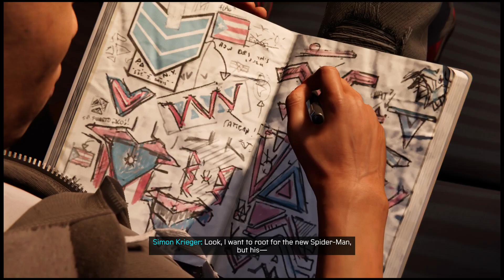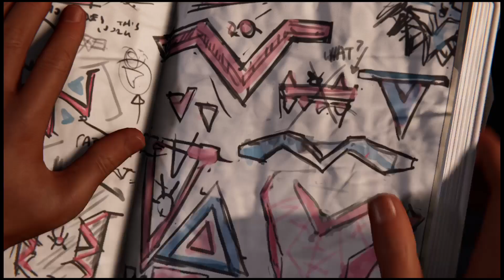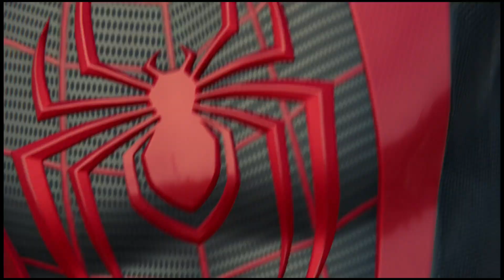Marvel's Spider-Man: Miles Morales [ PT 2 ]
I Hope everyone have awesome day :]